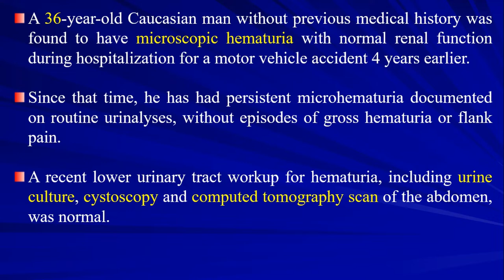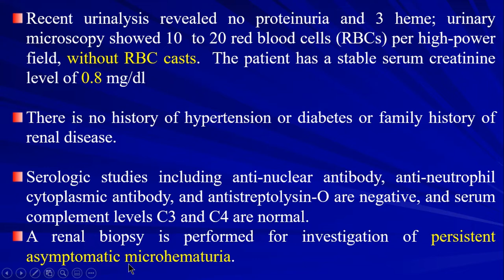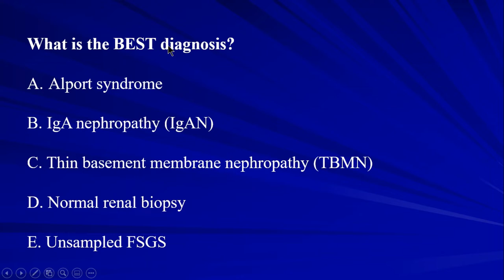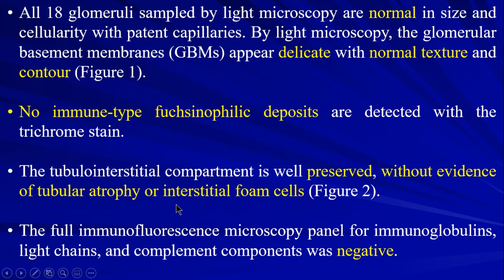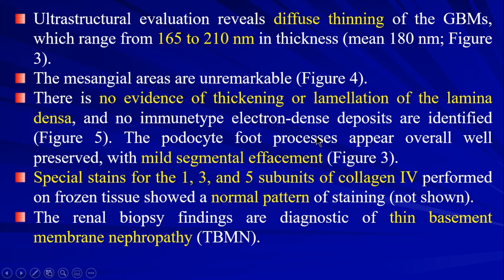31Renal Pathology Case 20